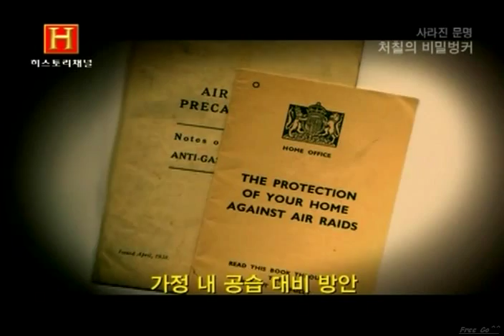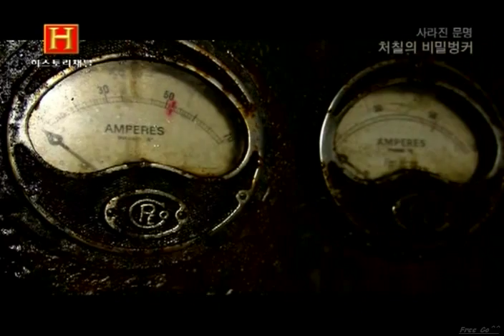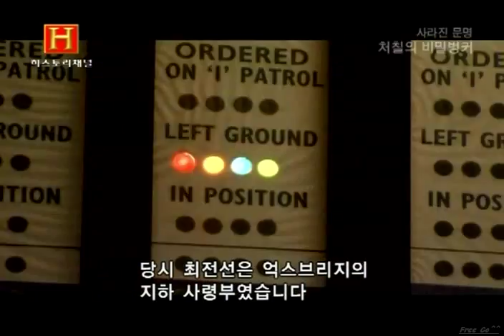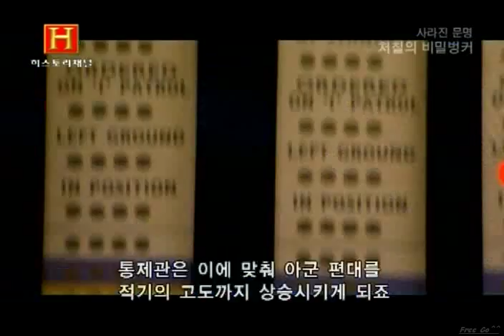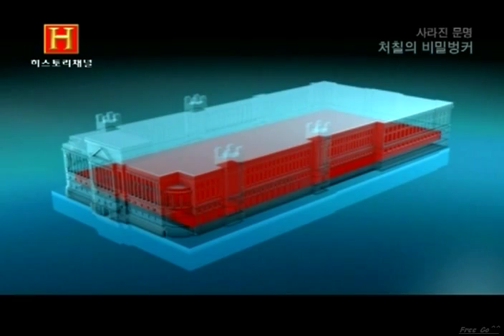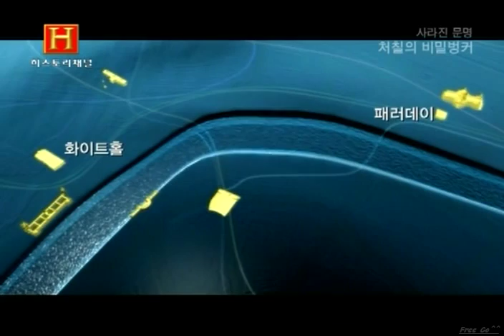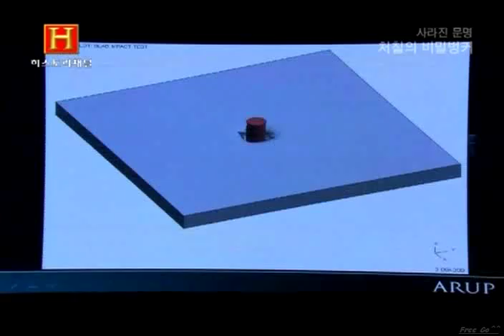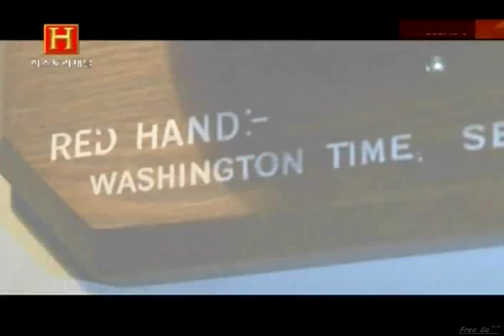HC 고대사 사라진 문명 04부 처칠의 비밀벙커